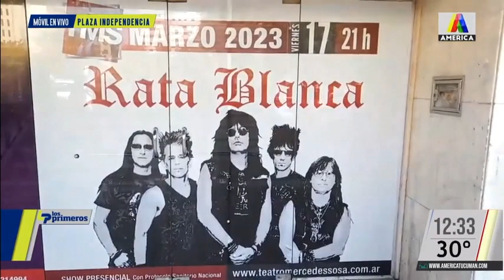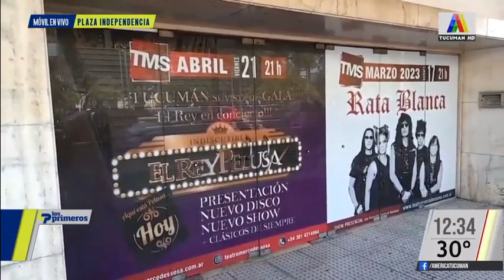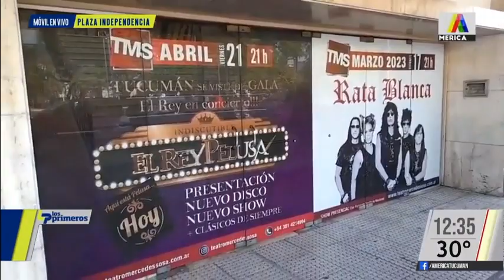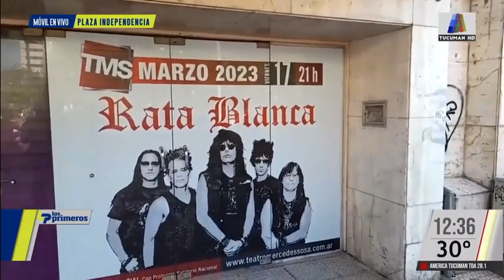Cartelera de espectáculos en el teatro Mercedes Sosa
Un móvil de Los Primeros se acercó hasta el escenario que recibe a grandes artistas y contempla un cronograma atractivo para las próximas jornadas.